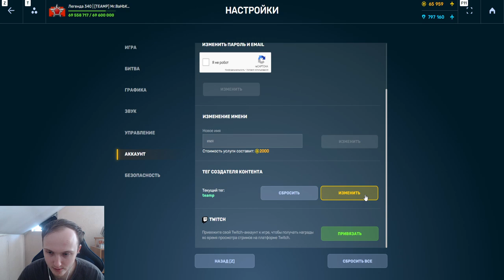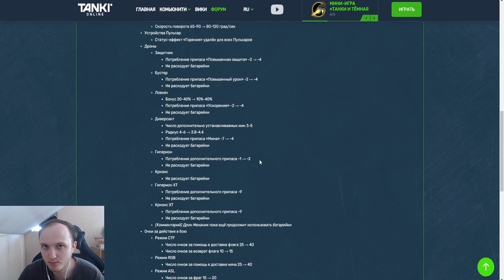ГИПЕРИОН - САМЫЙ МАЛОЗАТРАТНЫЙ И ЭФФЕКТИВНЫЙ ДРОН ПОСЛЕ МАСШТАБНЫХ ОБНОВЛЕНИЙ В ТАНКАХ ОНЛАЙН